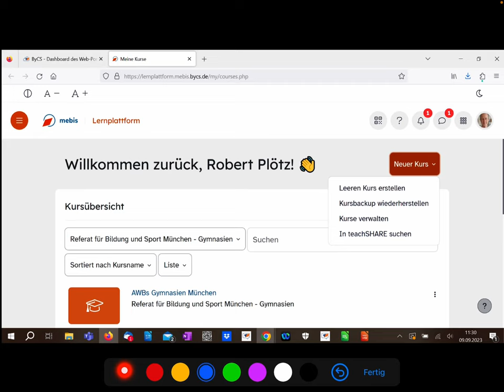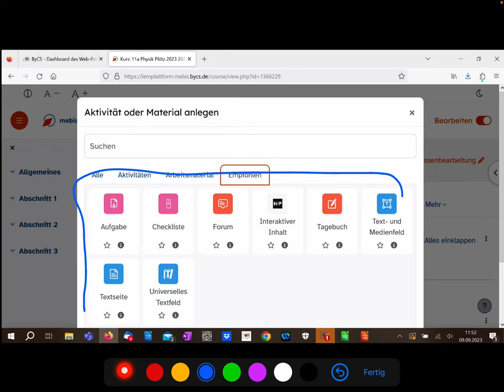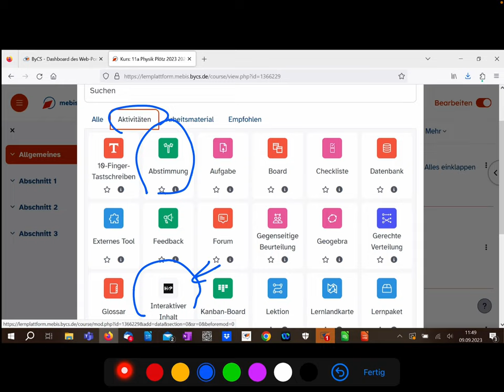ByCS: Ein neues Mebis anlegen und einen Abgabeordner einrichten